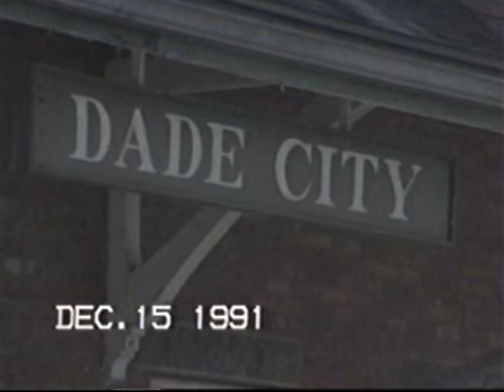Railroad Time Capsule, Amtraks at Dade City, Florida, Decmeber 1991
We see the northbound first from Tampa to Jacksonville, followed by the southbound in short order from Jacksonville and points north. During this time period the section from Tampa and and the one from Miami were most likely combined or separated in Jacksonville.